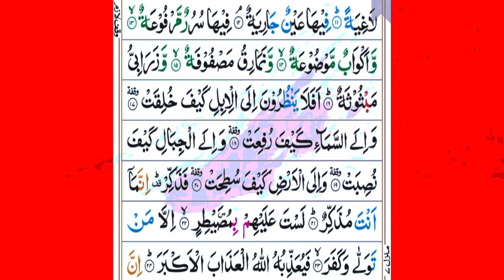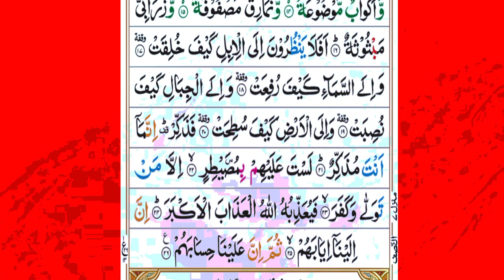surah ghashia ki tilawat (2023